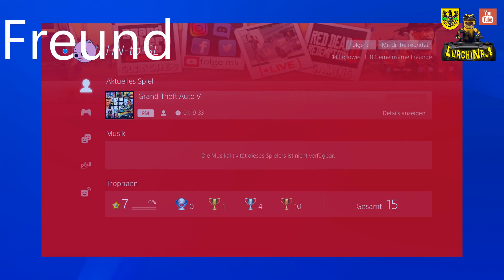GTA 5 ONLINE 💰UNENDLICHER MONEY GLITCH💰 - ALLE 2 MINUTEN 1.800.000$ (DEUTSCH) (PS4/XBOX)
Dieser Geld Trick ist sehr einfach und funktioniert immer! Wenn Ihr Online Geld braucht in GTA V dann ist das die beste Varriante!►Videobeschreibung▼